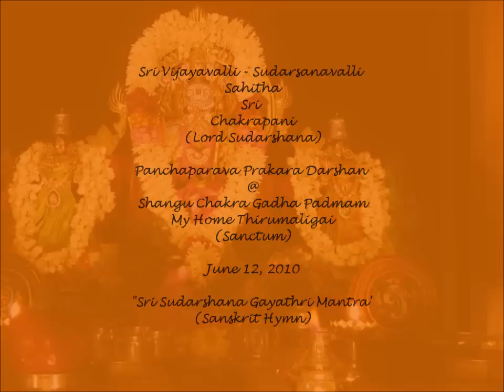Sacred Hymn (Chant) on Lord Sudarshana Azhwar (Chakrapani) - "Sudarshana Gayathri Mantra"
Sri Vijayavalli - Sudarshanavalli Samedha Sri Chakrapani (Lord Sudarshana) Panchaparva Darshan @ My Home Thirumaligai (Sanctum) during Panchaparvam Observance.  The Sanskrit Hymn is rendered by Sri. P. Unnikrishnan.

The Sudarshana Chakra (Sanskrit: सुदर्शन चक्र) is a spinning, disk-like super weapon with 108 serrated edges used by Lord Vishnu. The Sudarshana Chakra is portrayed on the right rear hand of the four hands of Vishnu, who also holds a Shankha (a conch shell) in his left rear hand, a Gada (mace) in his right fore hand, and a Padma (lotus) in his left fore hand.

According to the Puranas, Sudarshana Chakra is used for the ultimate destruction of an enemy. The depiction of Vishnu with Sudarshan Chakra also means that Vishnu is the keeper-owner of the celestial bodies and heavens.

The word 'Sudarshana' is derived from two Sanskrit words - Su (सु) meaning divine and Darshana (दर्शन) meaning vision. Hence, the word 'Sudarshana' collectively means vision of which is auspicious. Lord Sudarshana is generally worshiped during Homas to ward off the devil and negative powers or vibrations. The word chakra is derived from the word Chruhu (चृ:) meaning movement and kruhu(कृ:) meaning to do. Hence, chakra collectively means the one which is mobile.  The use of Sudarshana Chakra is occasionally mentioned in the Hindu texts of Rigveda, Yajurveda and Puranas.

Lord Sudarshana is the chief deity of this powerful Homa who uses his mighty weapon "Chakra" to grant immediate relief to the sufferings of his devotees. Also, your sins are abolished by his grace. Lord Sudarshana/Narayana is considered as the first step to be adopted in the concept of realization of God.